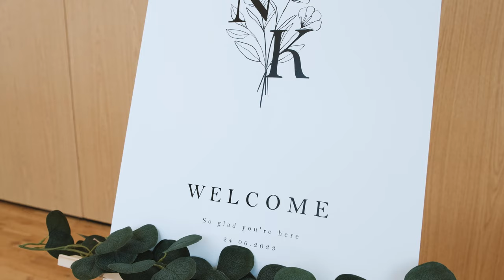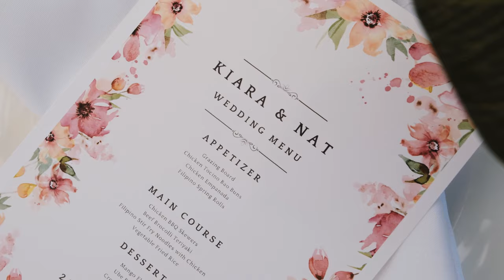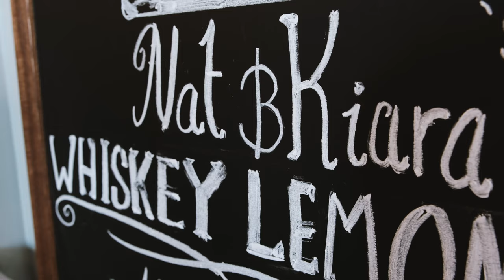Kiara & Nat Wedding day, Portsmouth, Hampshire by Newman Photographic